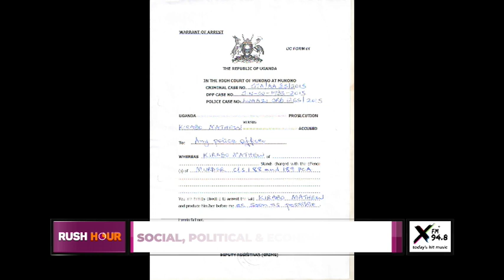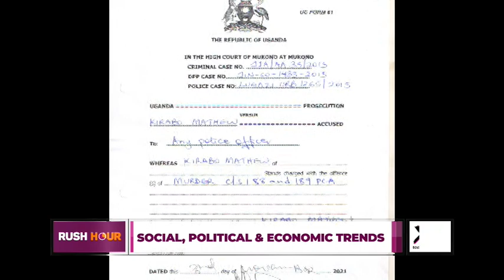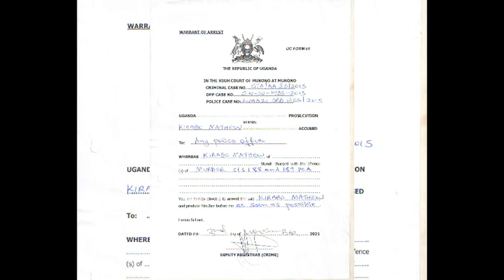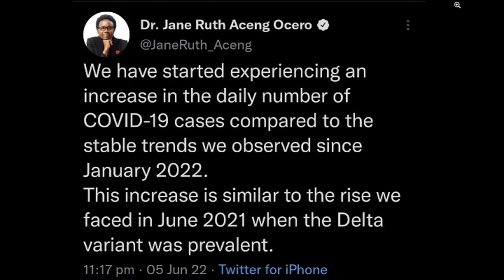RushTalk: Gashumba dissecting issues